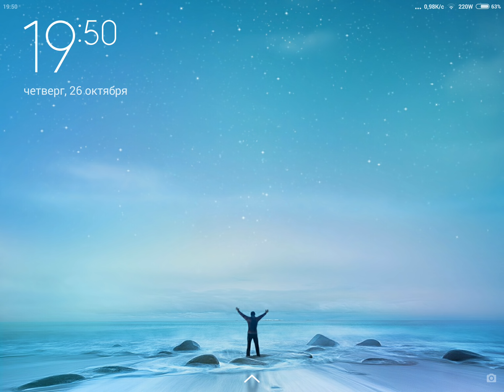REAL STEEL-METRO vs TWIN CITIES & ZEUS, GROUCH, SCORPION, DREADLORD (ЖИВАЯ СТАЛЬ)